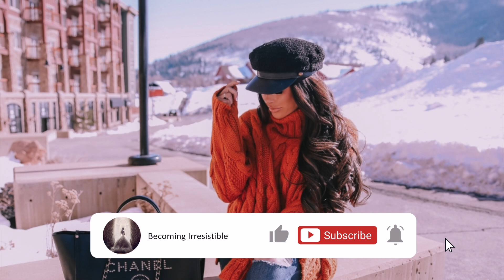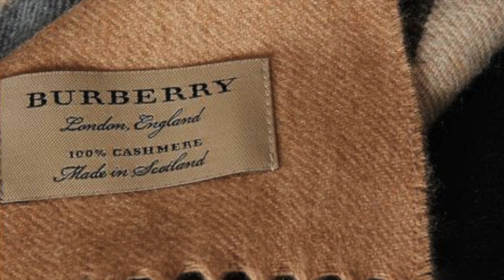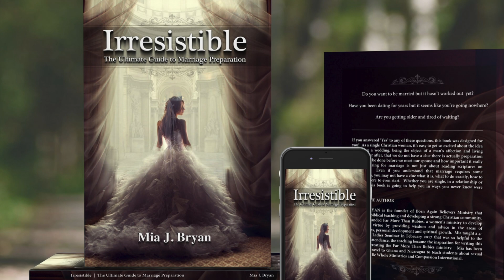How to Upgrade Your Style (Why You're Overlooked by Christian Men)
Men are designed by God to be extremely visual and the way you look matters to them! Learn how to upgrade your style to put yourself in a better position to be noticed by your future husband.

Official YouTube channel of the book, Irresistible: The Ultimate Guide to Marriage Preparation.

OUR MISSION: Training Christian women to prepare for marriage and attract their future husband God's way. Increase the marriage rate in the church, develop women of virtue and purity, establish strong foundations for marriages and eliminate the heartbreak and consequences of poor relationship decisions.

📚Purchase our Book
📬Join our Mailing List
📝Read our Relationships Blog

📖 OUR BOOK WILL TEACH YOU HOW TO:
🔸️Deepen your relationship with Jesus
🔸️Be tastefully sexy and attractive
🔸️Stop the cycle of ungodly dating
🔸️Avoid mindsets and behaviors that keep you single
🔸️Purge your past
🔸️Build confidence and a positive self-image
🔸️Discover your God-given purpose
🔸️Accurately hear God about your husband
🔸️Meet your future husband

Sometimes women who are waiting on God for their husband develop mindsets and behaviors they are not aware of that make it harder for them to attract, meet and marry who God has for them.

Preparing for marriage is not just about reading scriptures on marriage and praying for God to send your spouse. There is so much more to marriage preparation that single women are not aware of. This book will show you the multitude of pitfalls single women unknowingly create for themselves that is holding them back from their destiny of marriage and how to get it done right.

Irresistible: The Ultimate Guide to Marriage Preparation